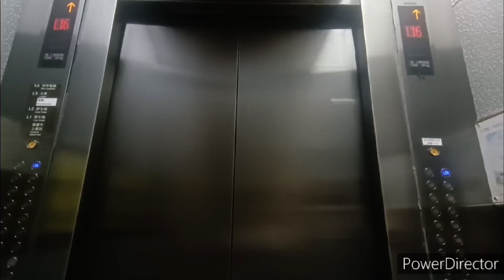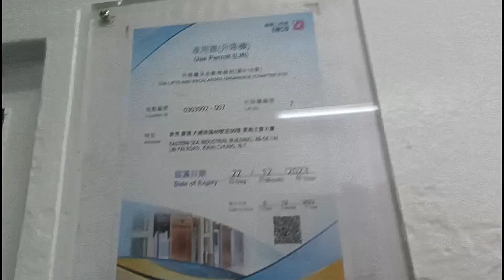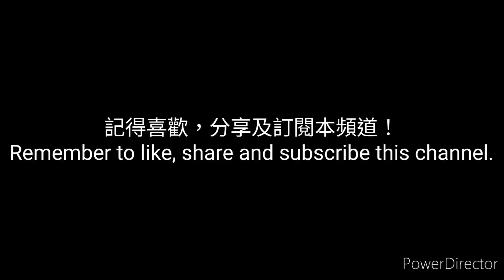葵涌東海工業大廈A座奧的斯升降機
機號：7
投入服務年份：1975
載客量：21人 1800公斤
停靠樓層：G, 1-7

這是位於葵涌的工廈，分為A及B座，每座設有客機及貨機各1部來往各層。而卸貨區亦設有兩部貨機來往各座。全部採用奧的斯AC/2型號。

貨機外門採用上下拉閘，而內門設備較為特別。兩者需要以按鈕控制其開關。顯得較為特別。設備全屬原裝，按鈕採用「冬菇掣」。機內不設樓層顯示，但井道牆壁上印有樓層數字來讓使用者知悉升降機位置。